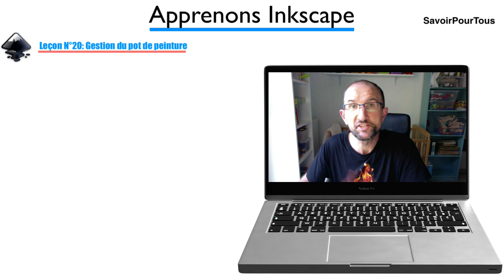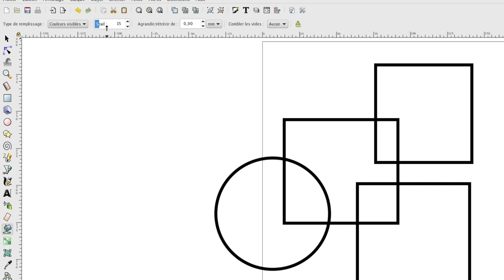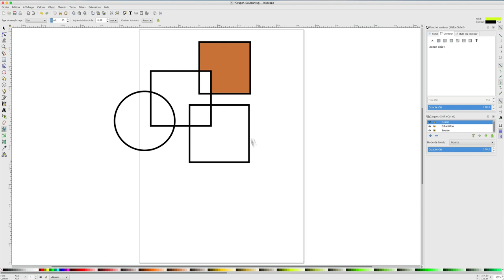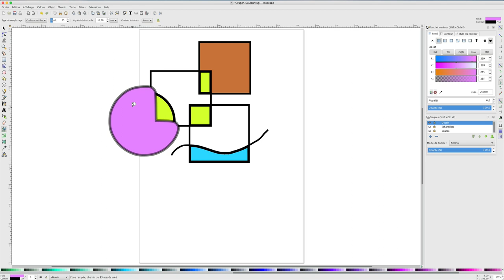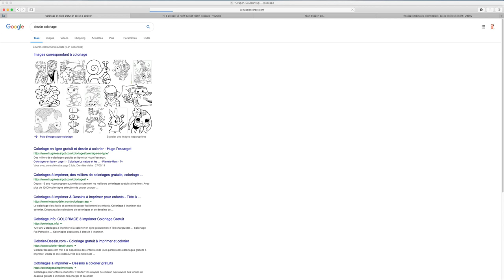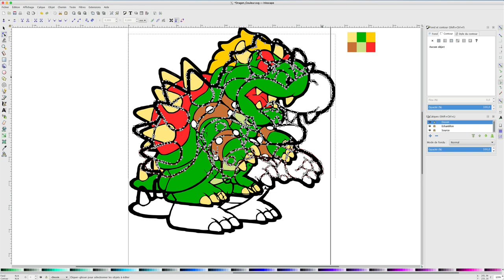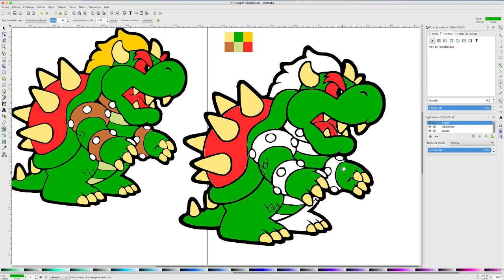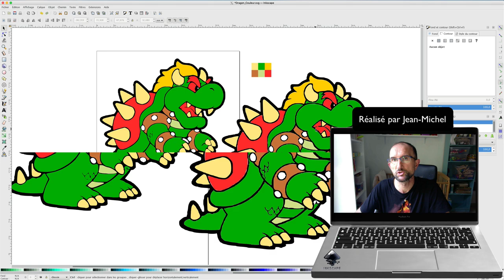Inkscape - 20 - Pot de peinture / Bucket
Sur cette vidéo, après avoir vu la gestion d'un contour ou d'un fond d'une forme, nous allons regarder de plus prés ce que l'on appelle le pot de peinture ou l'outil noté remplir une forme non bornée.